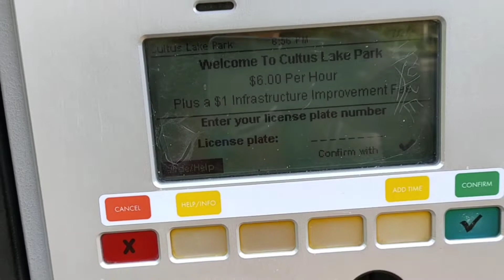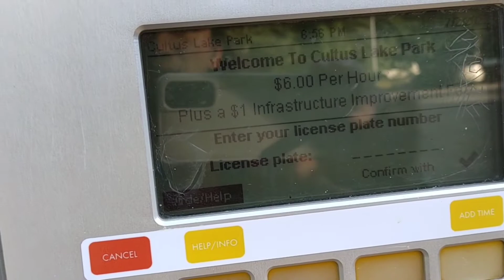CULTUS LAKE 2022, CHILLIWACK BRITISH COLUMBIA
Cultus Lake in Chilliwack, British Columbia is youre recreation destination for fishing, kayaking, paddle boarding, hiking, swimming, and so much more.